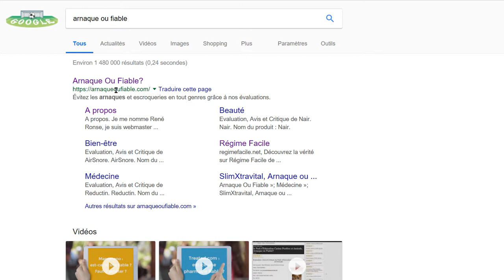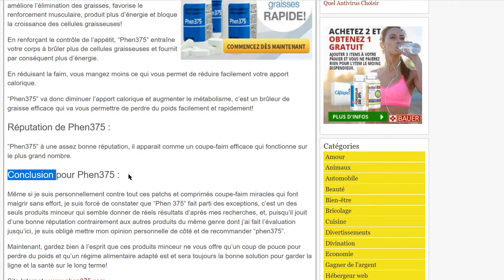Phen375, Arnaque ou Fiable?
Découvrez la vérité sur le comprimé minceur coupe-faim Phen375.

Alors, Arnaque ou Fiable?